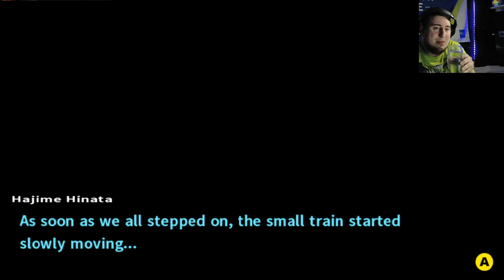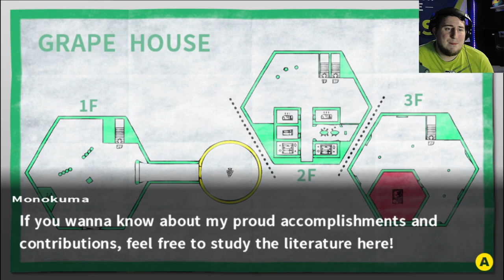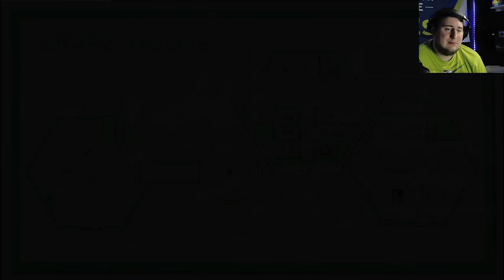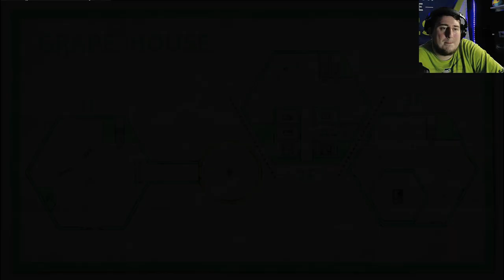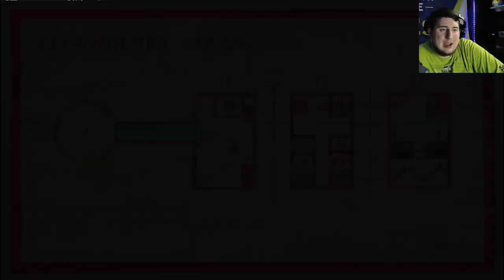GET ME THAT DULUXE ROOM FOR VALENTINES FUN 😘😏! Danganronpa 2 goodbye despair (37)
Another Amazing episode of Danganronpa 2 Goodbye despair we got the oppurtuninty to be trapped in a funhouse. We plan to have fun for the Holiday